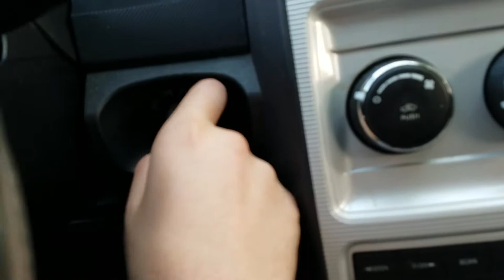This Hat Gets Me Laid | Detroit Vlog Episode 2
In this video, you hear some feel good music while i travel to Detroit to visit my family and friends. I GAVE MY FIRST TALK TODAY!!

If you are a pickup artist, aspiring PUA or just an AFC, this is a GREAT video on  helping with logistics, pulling and seducing women

Drew Schroeder
Strategic Dating Coach